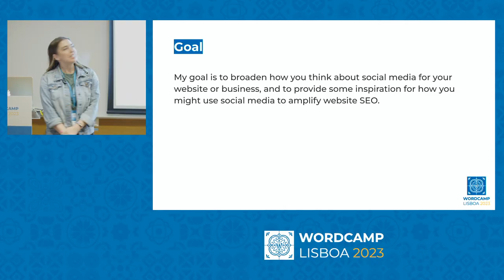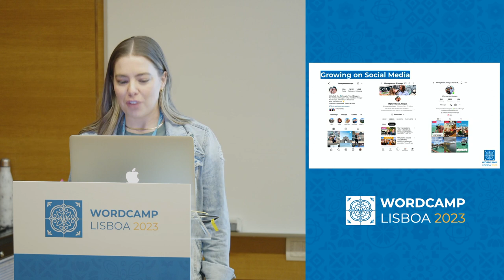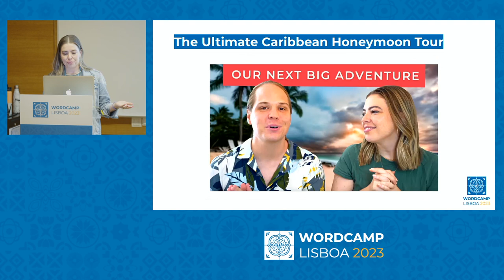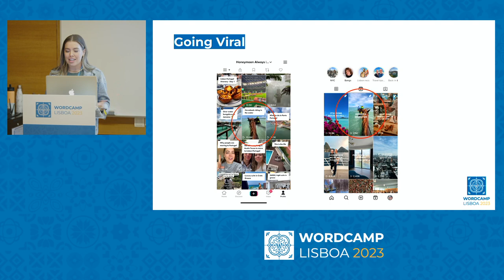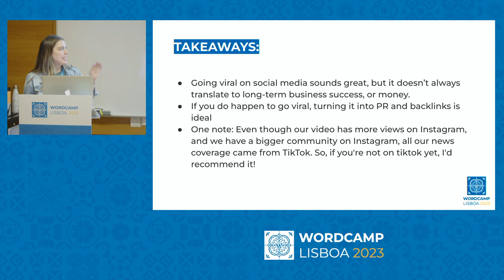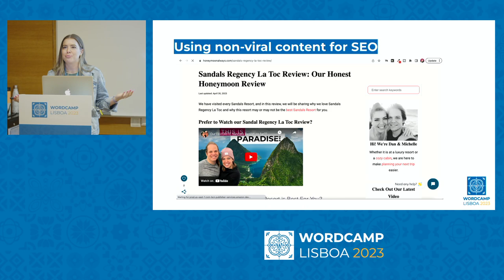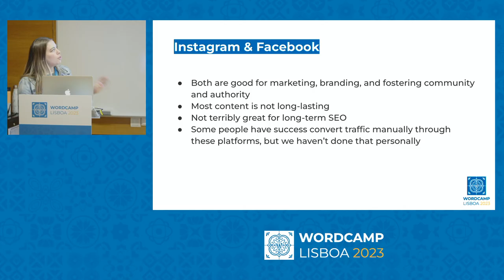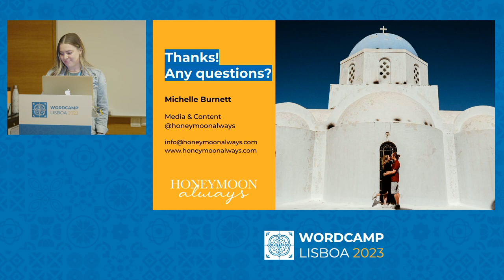Using Social Media for Website SEO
Social media is an important marketing arm for many websites and businesses. But in most cases, the content lives and dies relatively quickly. How can you use social media to improve your website SEO?

Michelle will share how she turned a surprise viral video (currently at 31.5 million views) into website SEO gold.

Plus, she’ll share how to create strategic social media content that can improve website rankings in Google, regardless of how well they perform on their respective platforms.